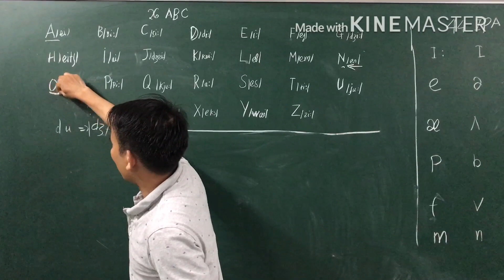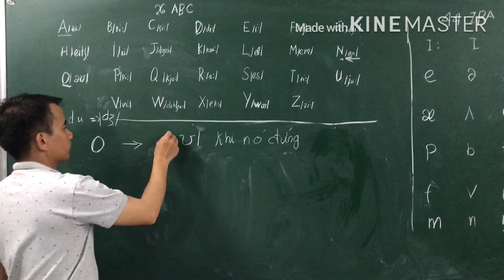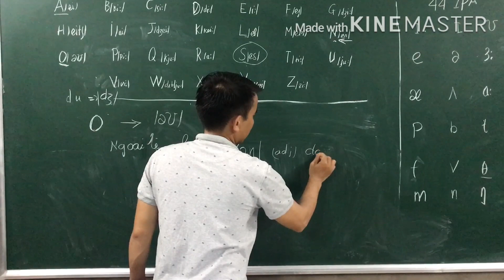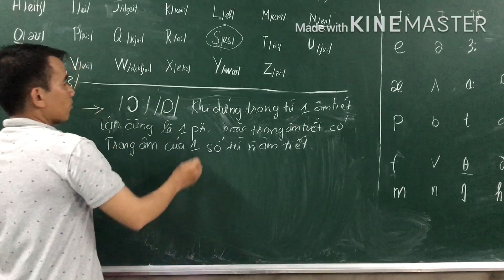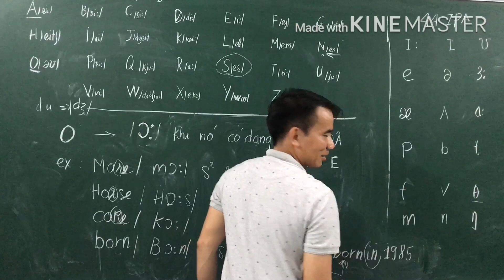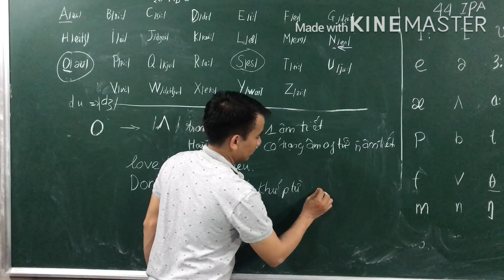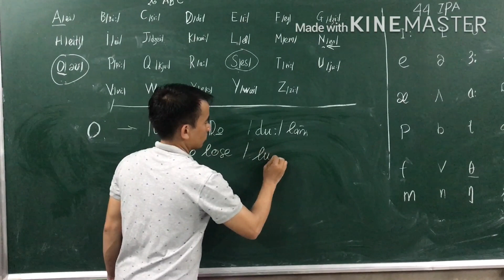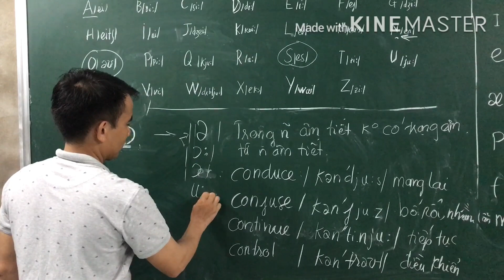Phát âm tiếng Anh, Nhận dạng phiên âm p8. ( cách đánh vần Chữ cái O chi tiết, đầy đủ).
Phát âm tiếng Anh, giúp mọi người cách đọc từ vựng chuẩn xác. đánh vần tiếng anh như tiếng việt.